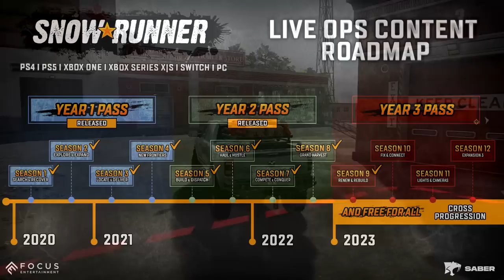SnowRunner has a BIG Problem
SnowRunner has a BIG Problem | TC9700Gaming

Welcome back to SnowRunner! This time, we're going to be talking about the newly announced year 3 road map as well as a big problem...